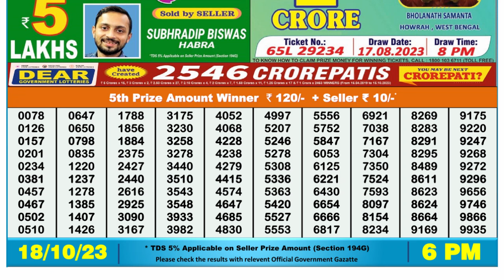Dear Lottery Sambad 6pm today 18.10.23 Nagaland State Lottery Result